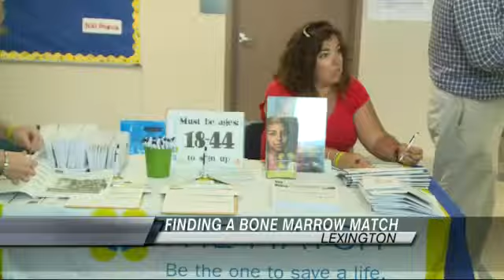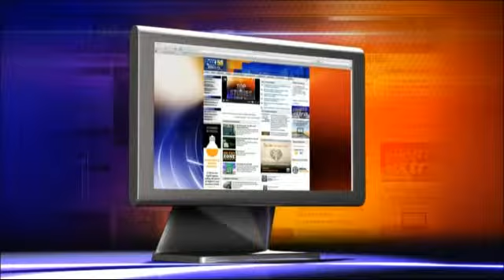Lexington Mom Pays it Forward, Organizes Bone Marrow Drive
LEXINGTON, Ky.  - A Lexington mother says it's her way of thanking the community. On Thursday, Michelle Baute helped organize a bone marrow drive to encourage people to register as donors.